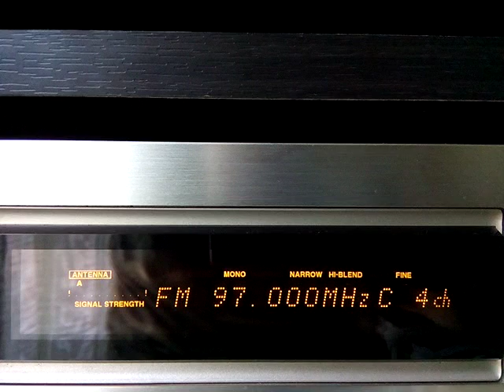Unid 3 Tropo scatter